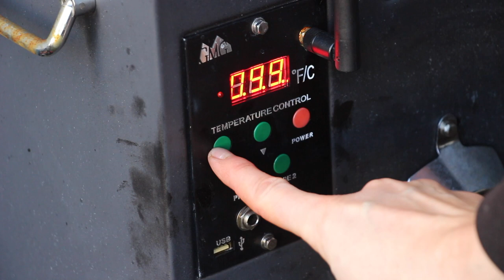BISON SHORT RIBS vom SMOKER mit TEQUILA verfeinert - deutsches BBQ-Video - 0815BBQ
EIGENWERBUNG:
AB SOFORT VORBESTELLBAR: "BBQ- THE AMERICAN WAY

MEIN BUCH "Ja, Ich grill: SMOKER" - JETZT ERHÄLTLICH

1 $ Basic Membership – dein Name am Ende eines Videos
10 $ MERCH MEMBERSHIP – alles von oben + 0815BBQ-merchandising
20 $ RUB MEMBERSHIP – alles von oben +  5 0815BBQ Rubs in einem Paket
50 $ LIKE A BOSS MEMBER  alles von oben + ein großes Paket Merchandising

ZUTATEN:
Bison Short RIbs
200 ml goldener Tequila
2 EL geräuchertes Salz
2 EL schwarzer Pfeffer
1 EL Pizza- und Pastazauberei